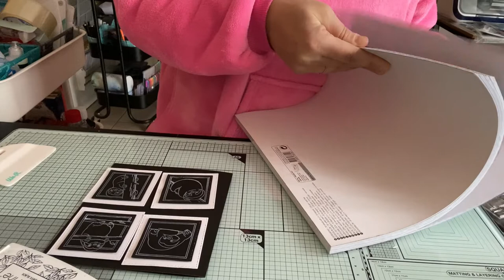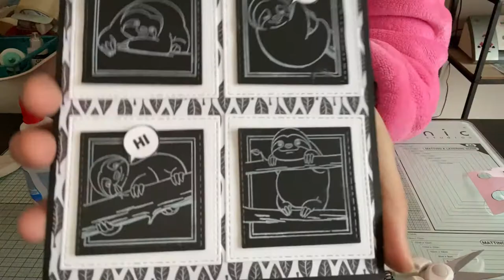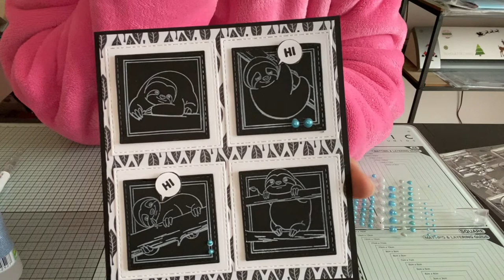Carte Paresseux InLoveArt